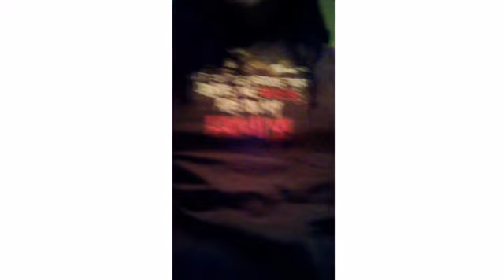SALT AND ICE CHALLENGE!!!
This video was so embarrassing to edit but it was really funny!! So sorry we haven't posted any the last few days we ran out of ideas and we've been really busy!!!